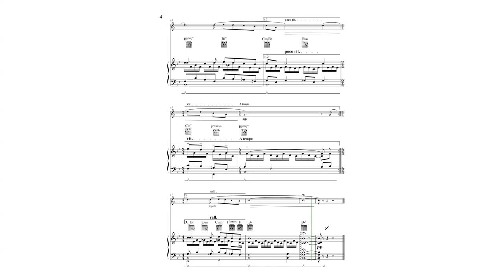Morricone: Nuovo Cinema Paradiso for Clarinet in Bb Piano accompaniment (with Chords)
Nuovo Cinema Paradiso for Clarinet in Bb and Piano (WITH CHORDS)

This arrangement was developed for Clarinet in Bb solo and piano accompaniment.

Works great for short presentations, receptions, weddings and movie music concerts. It is also quite suitable for your students' repertoire.
The piece is highly appreciated by the audience and your partner or your students will enjoy playing this arrangement. We hope you like it and have fun.

Intermediate level
Format: Concert, 9 x 12 inches.
6 pages.
FULL SCORE + CLARINET PART